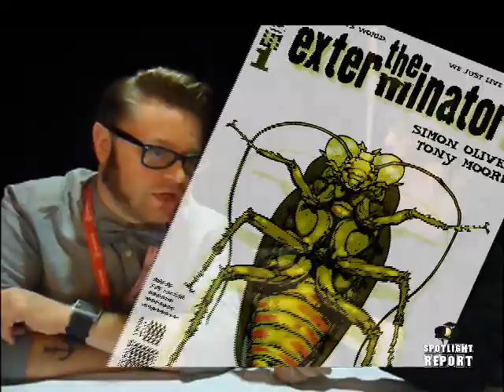The Walking Dead Comic Book Artist Tony Moore Interview - On the Spot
Thanks to Supanova Pop Culture Expo in Sydney, we sat down for a friendly chat with comic book artist Tony Moore who is famous for his work in The Walking Dead.

Mr. Moore also is the know for his work in Fear Agent, The Exterminators, Venom and Ghost Rider.

For more information about his fantastic work, just visit: tonymooreillustration.com